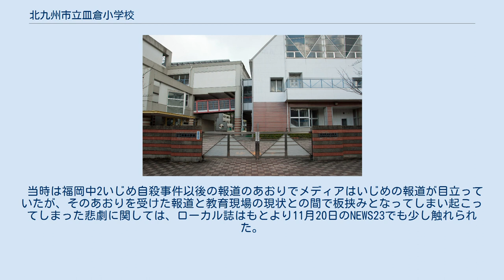北九州市立皿倉小学校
北九州市立皿倉小学校（きたきゅうしゅうしりつ さらくらしょうがっこう）は、福岡県北九州市八幡東区尾倉一丁目にある公立小学校。
旧・平原小学校（ひらばる）、尾倉小学校（おぐら）、天神小学校（てんじん）の三校統合によって誕生した。
 2007年度の職員数41名、児童数507名。
 2006年（平成18年）9月26日、5年生の女児の保護者が、娘が6年生から「2万円渡すように」と要求されていると相談したため学校は調査した。
しかし児童同士の言い分に食い違いがあったため事実確認を続けた。
この最中、11月11日に同校に通う小学生の女児が同級生から十数万円を恐喝し、更にその同級生が上級生に恐喝され数万円を渡していたことが報道される。
学校側は北九州市教育委員会に報告していなかったと被害者の母親が証言した。
ただし、当の市教委も母親が10月6日に連絡していたにもかかわらず対応していなかった。
 学校側の対応について学校側が記者会見で陳謝し、校長は手を震わせながら「いじめと報告しなかったのは私の怠惰」と謝った。
この翌日の12日午前7時頃、同校に赴任していた校長が学校から出て行ったきり戻ってこず、午後3時頃首を吊っているのが発見された。
遺書は無かったが自殺とみられた。
 校長は「どちら（被害者・加害者双方）もうちの学校のかわいい子ども」と述べていた。
この自殺を受け北九州市の教育関係者の間からはメディアに対する批判が起こった。
「いじめ隠し」と報道した件に関し、いじめ隠しではなかったと声があがった。
一つの根拠は、この問題は金銭トラブルという難しい問題であり、プライバシーの関係上児童に関して公開できる情報は限られており、それを「いじめ隠し」と呼ぶのは見当はずれというものである。
もう一つはそもそも調査しており、決して取り組みを怠っているわけではないというものである。
 北九州市教育委員会は13日、この事件を市議会環境教育委員会に報告した。
市議からは（問題を学校側にまかせ放置していた）市教委が学校現場をもっと支援すべきだったなどの意見が相次いだ。
 当時は福岡中2いじめ自殺事件以後の報道のあおりでメディアはいじめの報道が目立っていたが、そのあおりを受けた報道と教育現場の現状との間で板挟みとなってしまい起こってしまった悲劇に関しては、ローカル誌はもとより11月20日のNEWS23でも少し触れられた。